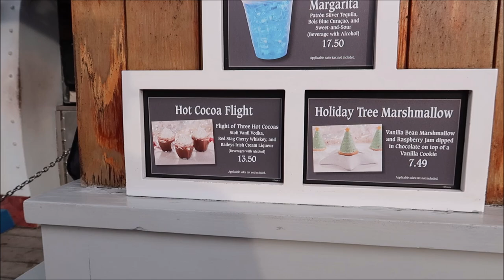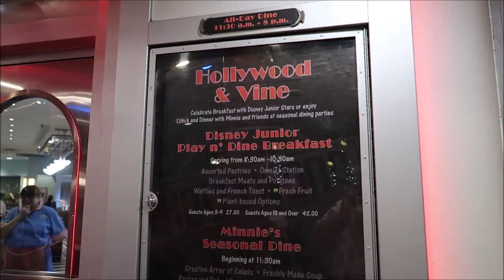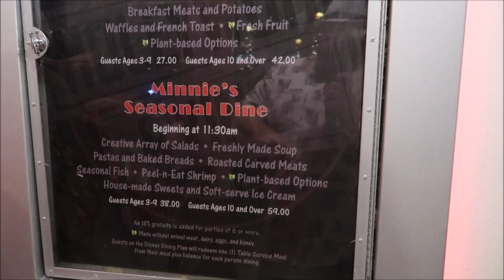Disney's Hollywood Studios Christmas | Minnie's Holiday Dine & NEW Disney Snacks | Disney World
Holiday Cheer after Dark
For a limited time, get swept up in scenes of the season as The Hollywood Tower Hotel comes to holly-jolly life on select nights with colorful projections

Name
H M Garza
Justin Carr
Brian Rutter
Shana Davidson
Elizabeth Qersdyn
Trish Lancey
dstein3211
Joyce Snair and Luc Vaillancourt
SwimOffWI
Chris Church
Alraihani Fam
Robert Bonomo
Jorden Whiffin
NiniLee
Kirsten Perez
Stephen Claiborne
Jeannette Mann
Nicole Vega
Vince Strazzabosco
The Zolls
Nicola Johns
Bryan Harris
Werner Family
The Campbells
Judy Casteel
Danielle Santos
Jill Keppeler
Laura Tancrelle
Rachel DeIeso
Rich and Donna Oney
Denise Livingston
Francine England
Logan Lannoo
Devon Culbreath
Danielle
Kate Viles
Jordan Richards
Karen Diaz
Amy Harmon
Sandy
Jennifer Smith
Laura Colebrook
Mindy Woon
Emma Forsythe
Chris Summers
Peggy Camacho
Dennis Glasberg
Sean Frawley (Monorail Central on YouTube)
LK
Kristi Hall
Colin & Lisa M
Lucy Bartholomew
Jenn Kopesky
Mary Barrette
Ames Ready
Chris and Libby
Jacqueline Kent
Sean P Moran
Travis Detrick
Mike & Margo Montgomery
John Almstead
Garrett & Tammy Hayes
Nakasato Family
David Forrest
Kisha D
Tricia Trotta
Terri Carter
Taylor Retherford
Neil Baker
Andreas Beer
Stephen Eliasson
Paul Frentz
Chloe
Greg Perrine
Nathan Parrish
Tray A.
Julie Lavalle
Angela Kulig
Matthias
Clinton Gentry
Melissa Flores
Henry & Paula LeBreux
Shona V
Howard Lieb
Natalie Ardisson
The Doody Family
Erik Dorr
Lori Quattrocchi
Michael Craft
mark mecca
Nicole Tieso
Tyler morrow
Rebecca campbell
Brian Schwenk
onetimeuser
Roberta Biallas
William Liley
Jacob Williams
Joan Cheng
Sally Slater
Pat Ames
Timo Wischnewski
Sharon and Mark Berman
Stephanie Seul
Deborah Ciresi
The Fords
Tanya Boots n' Pants
TheCubTech
KLares
Janetelise
Missy Theresa
Barry & Pam Murphy
Lisa Landry
Darren Neely
Kelli McCain
Gaynor Smith
Mick Purkiss
Jim Huggins
Randy Jamerson
Barry Wallace
Shelley VanRenselaar
Jeff M
Nicole Curtis
Gerald
Emily McCoy
Fran
CS
Mario Rossi
Julia Long
corvette19690
Meredith Leonard
Momma_Lisa1969
Martha Fletcher
Judy Salatino
Sandi Jerome
Ken Lachman
Aida Figueroa
April Napper
Andrew
Sean Rogers
Bryan Vacinek
Josh Rinehart
Kevin C
rachelldanielle
Bill Serratore
Daniel Brough
Jackie Gohl
Makaria Chthonic
Benjamin Haley
Kip G Meseck
Peter Mackey
Bob Hicks
Mike Ferrell
Darren
Jef
Steven Gray
Mackensey Kubina
Aimee & Ryan Ebner
Andrew Tait
Tobi Scaggs
Tim Komosa
James Aiken
Mary Gater
Ty Ty Bear
Jason Zak
Michael Wheeler
Keith and Pam Thomas
Frank Corey
Mellie Moo
Mandy Felix
MCW T-Bram
Jeff MacConnell
Shannon Blakely
Lisa Orr
Ed Chapman
Jacqueline Anzuini
Anne Bay
Annie Garrison
Richard & Kathi Baumgarten
Bill Byers
Robert Summers
nancy mccombs
Rita Lee
Susan Poynton
Brittany Karsten
Timothy McDonald Jr
Lisa walker
Sandi Wooley
Lisa Desilets
Kelly Gazzola
Shelley Powers-Pearson
wrenthekitty
Andrea Luttrell
Kelli
Sharon Langone
Michele Lardou
Maja Christensen
The Hakuna-Mock-tatas
James Steffenson
Emma Still
Alma Steinhilber
Melanie Watson
J L
Corinne
beelsberg
FlynnLives
Terry, Tina, James and Adam Moore
Shaun
DOM
Tonya Gust
Al Bob
Lauren Youngberg
Pam and Greg
Jackie Pillinger
Dan Hatfield
Elissa Schmidt
Liam and Polly Jordan-Martin
Jeff Renfrow
Andrew Singer
Karin Misdom
Andrew Frueh
Catherine&Chris
Marcie Lee
Stephanie Wheeler
Jonathan Wyman
Alexondra Lee
Ron Fox
Tracie Hess
Lee Taylor
Mark Iori & Cindi Gray
Rebecca Anderson
Jenny Walter
Ashley Short
Jon May
Sara Knight Henthorn
Lisa A
Jenni
Rona and Don Golfen
Heather Ludwig
Bobby Tyning
Sarah
The Williamson Family
Sherman_117
Ashley Whitaker
Stacie Webster
Patricia Jean
Joy Frye
Blake McAskill
Britt Graves
Chris and Kim Bond
Chris Yobb
Arthur Childs
Jessica Fox
The Zimmermans
Mike Wennmacher
Prinsez54
Bobby Preteau
Chad Jennings
Stacy Ludwig
ERNIE NOLTE
Mike Elliott
Tina Spicer
Mickey is My Spirit Animal
Edward Williams
Kayla Barnett
Kristi Mikle
Ann Kennedy
Jill Burns
Shane Hebert
Christine Beebe

Ian B
Beth C. Jones (Legally Disney )
Jesse Burrows
Tracey Armstrong
Mary Place